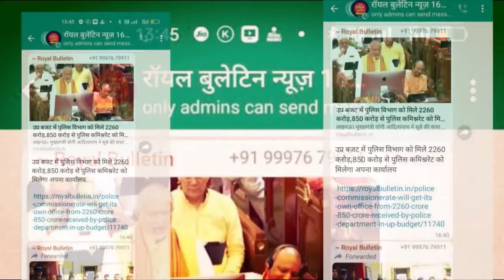बीजेपी नेता ने अपने बेटे की कराई पाकिस्तानी लड़की से ऑनलाइन शादी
Online Nikah With Pakistani Girl